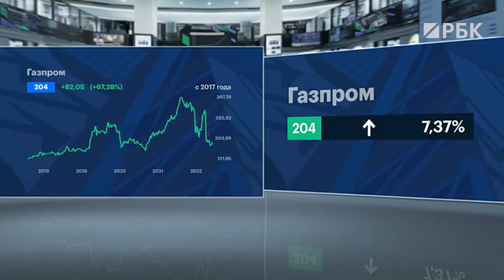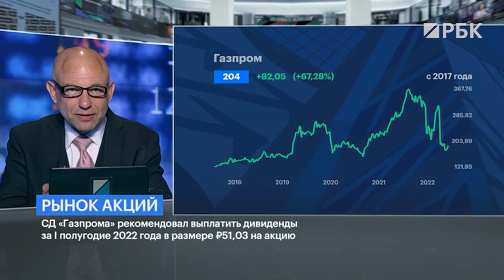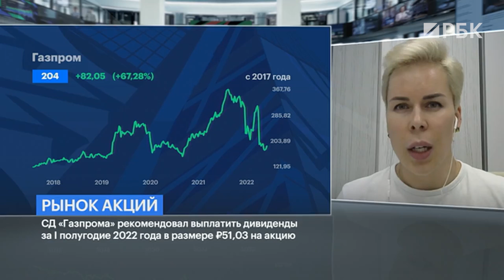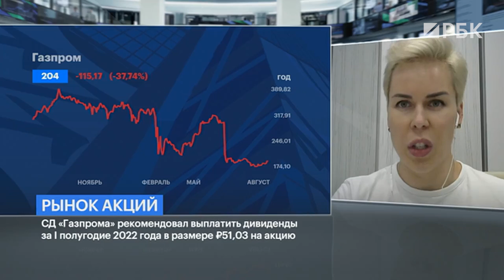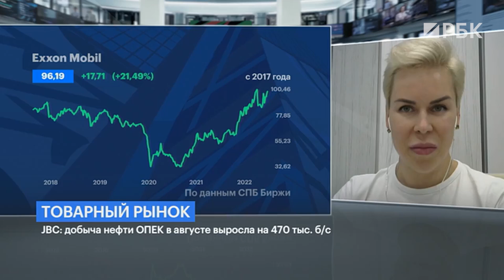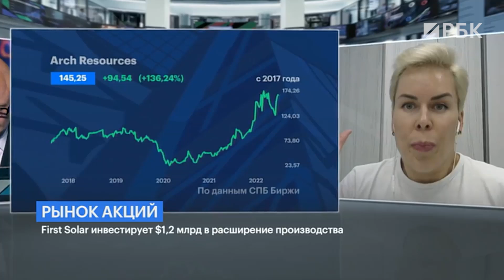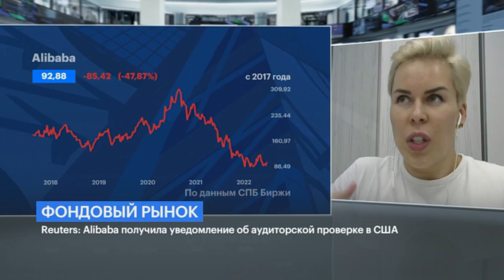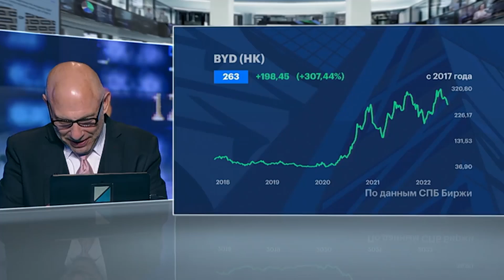«Газпром» растёт. У россиян забирают евро. Брокеры за сохранение доступа к иностранным бумагам.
Газпром» вырос на остановке «Северного потока». У россиян забирают евро. Брокеры за сохранение доступа к иностранным бумагам.